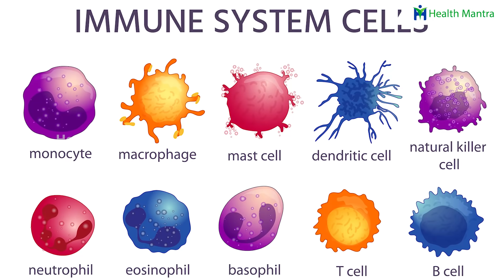వ్యాక్సిన్ తీసుకున్నా కరోనా వస్తుందా ? | How to Boost Best Immunity | Dr Manthena Satyanarayana Raju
వ్యాక్సిన్ తీసుకున్నా కరోనా వస్తుందా ? | How to Boost Best Immunity | Dr Manthena Satyanarayana Raju | HEALTH MANTRA